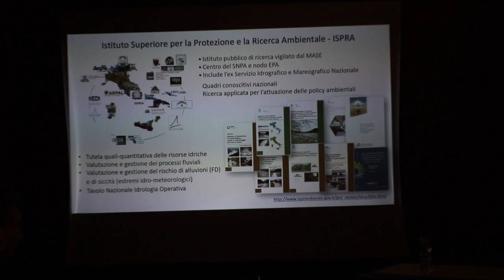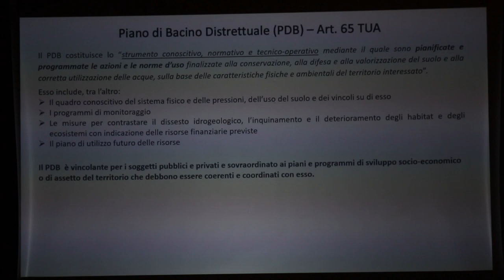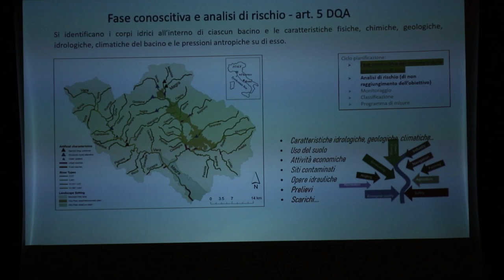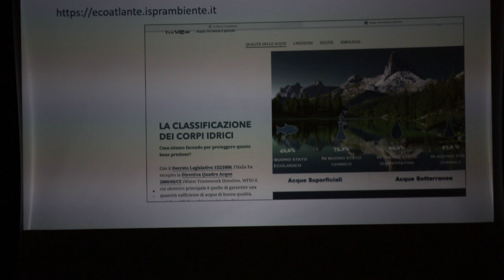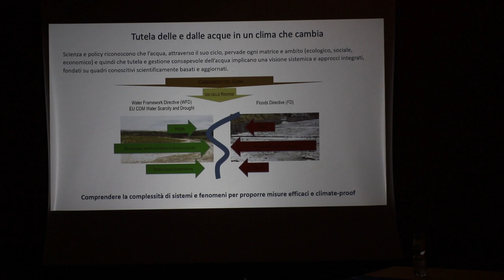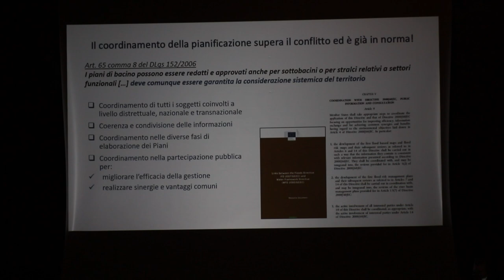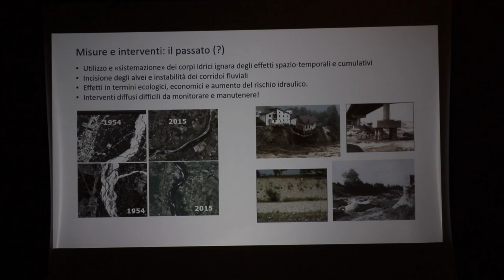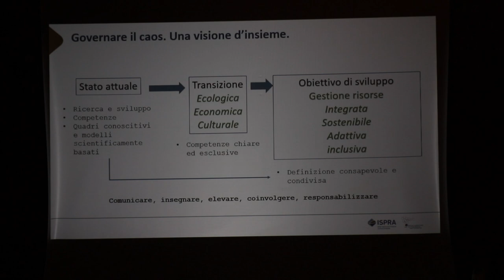Sabato 11 novembre 2023 Settanta e altre feste Bussettini, Il tema ambientale dell'acqua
Colloqui del Tonale 20 - Martina Bussettini, dell'Ispra, parla del tema ambientale dell'acqua